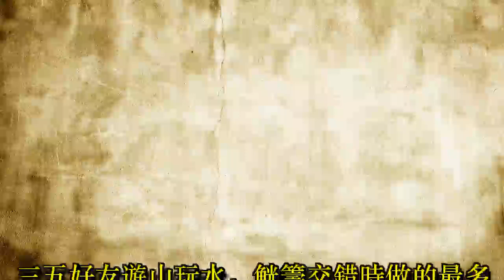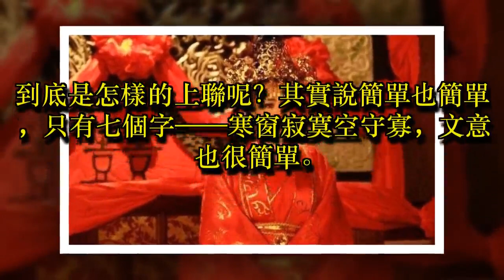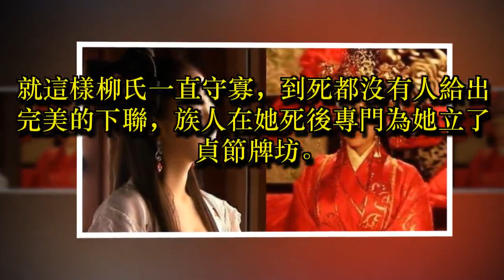一美女寡婦出了個上聯，稱：誰能對出就嫁給誰，至今無人能對上！